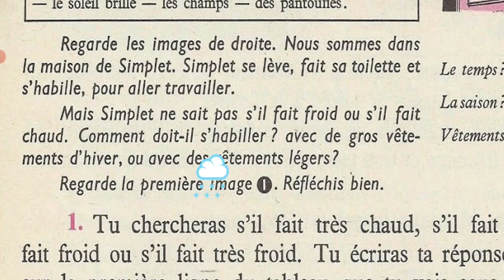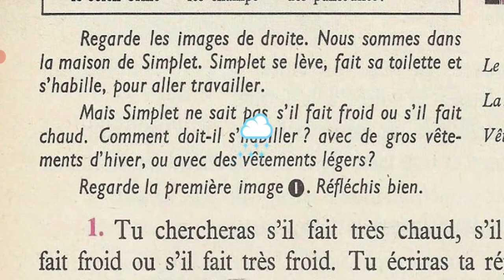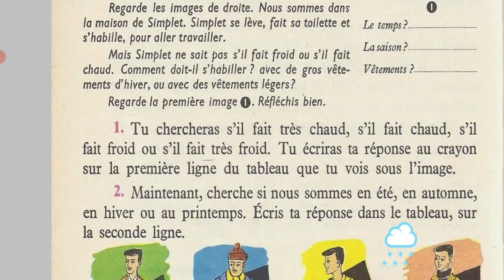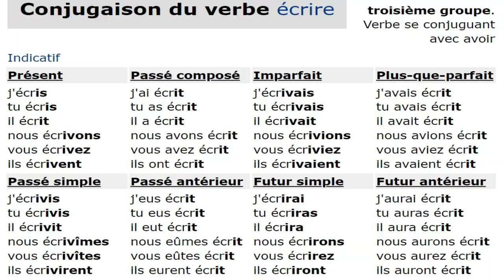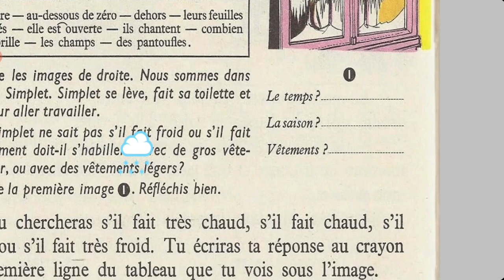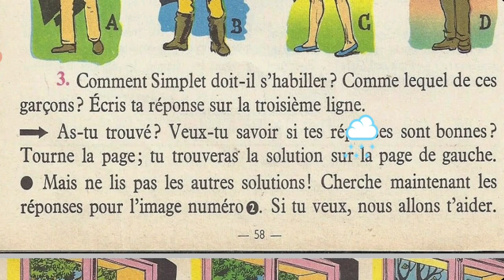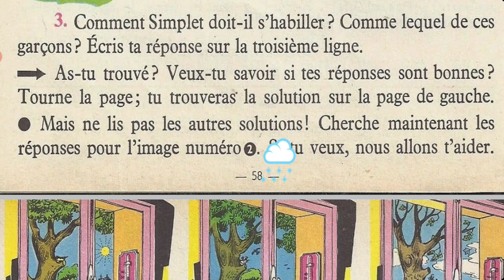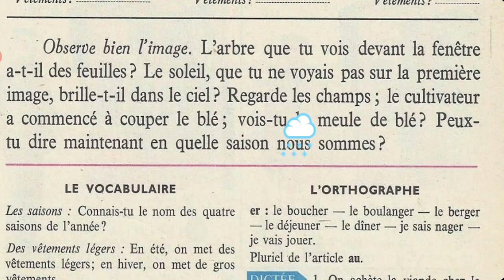Bien lire et comprendre 4ème E P, jeu: simplet ne sait pas s'il fait froid 3/6